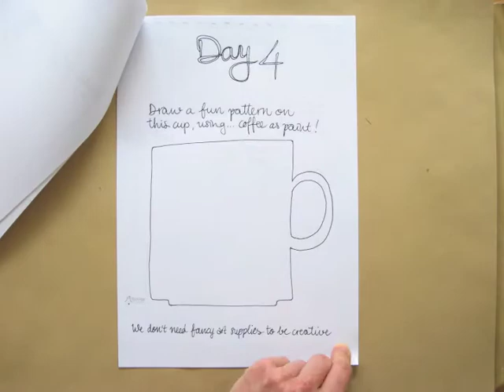Seven Days Workbook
Flicking through Seven Days - The Workbook.
and join us next week with the free Seven Days workbook!

Starting September 8, for seven days, each day you simply fill one of the frames in the workbook I've created for you.
You can join for FREE, and download the FREE WORKBOOK